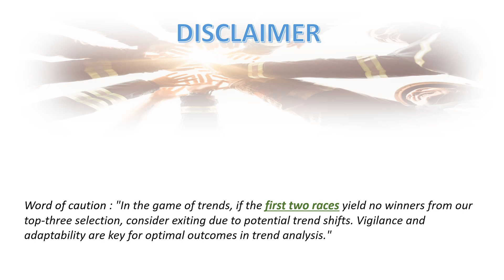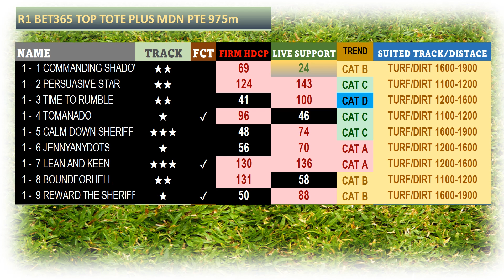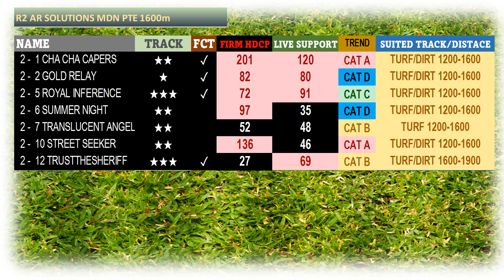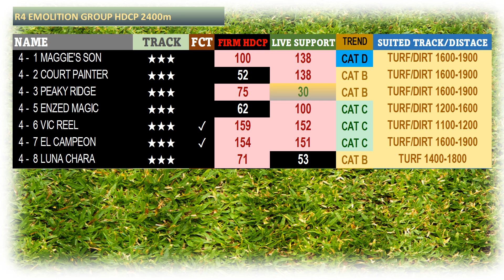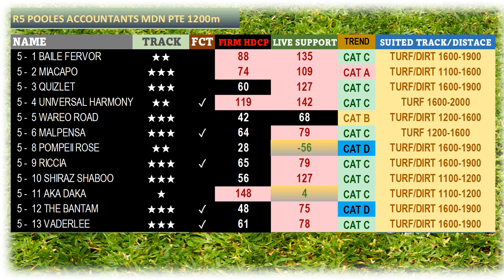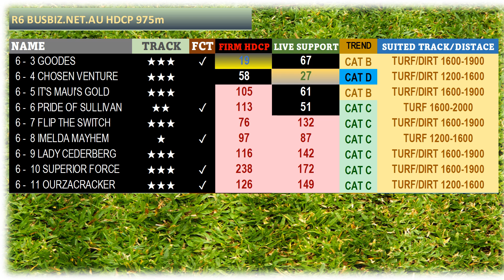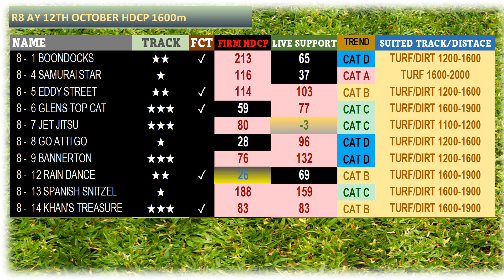【SWAN HILL】 AUSTRALIA HORSE RACE ANALYSIS